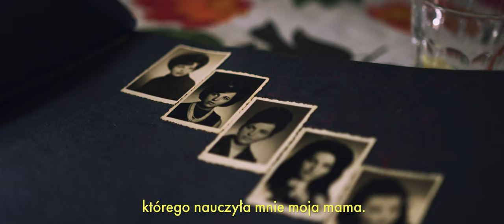Milk & Sun - Dom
Milk & Sun to magazyn internetowy, na którym opowiadamy historie o pełnych pasji ludziach przez pryzmat miejsc, w których  mieszkają i pracują. Milkowa przestrzeń powstała w internecie 6 lat temu. To dla nas, twórczyń, projekt, który przynosi nam dużo radości, satysfakcji, możliwość kreacji i poznawania fantastycznych ludzi. Codziennie otwieramy nasze głowy i serca, aby tworzyć inspirującą milkową przestrzeń, pełną słońca.

Milk & Sun to przede wszystkim spotkania i to w najlepszych miejscach, bo domach naszych bohaterów. To dla nas ogromne wyróżnienie, kiedy możemy przekroczyć próg domu i pobyć chwilę z naszymi bohaterami w miejscach, które tworzą i są im bardzo bliskie.

Tytuł filmu o nas nie mógł być zatem inny - "Dom". Opowiadając domowe historie, zapragnęłyśmy opowiedzieć o naszych domach, o tym, jakie mają dla nas znaczenie i jak ważną rolę pełnią w naszym życiu. To również film o naszych pasjach i pragnieniach. To film pełen nas i o nas.  Zapraszamy do naszego milkowego “Domu”

STAY CURLY!
Maja Musznicka & Magdalena Bałkowska

scenariusz: Doma Jarosz | sztuka zawodu
reżyseria: Doma Jarosz & Szymon Karpiński-Nowak, Łukasz Jóźwiak | LensFilm
DOP / montaż: Szymon Karpiński-Nowak, Łukasz Jóźwiak | LensFilm